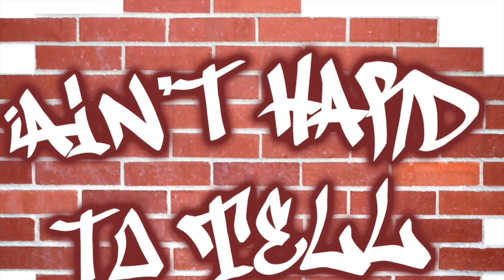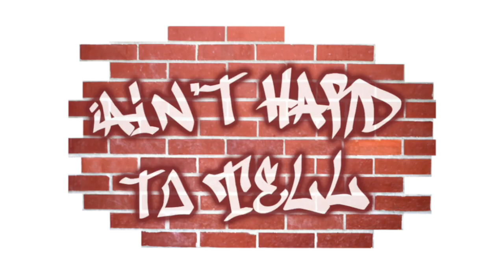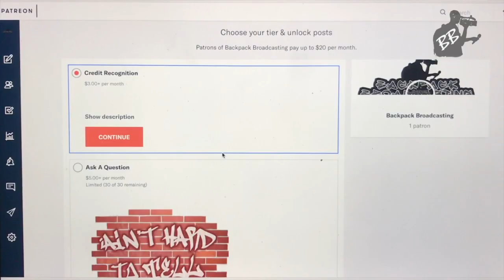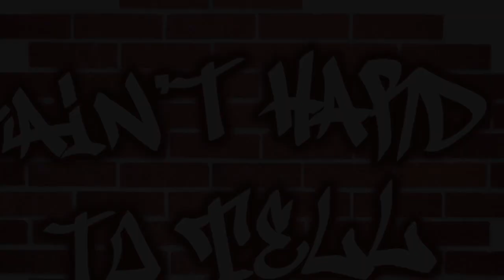Talkin' Tanking | Ain't Hard To Tell Podcast (Ep 59)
Bryan & Dexter return with their first podcast of 2019 and talk about the interesting race for Zion Williamson and R.J. Barrett at the bottom of the National Basketball Association, moves that the Knicks could make, whether or not the Nets should keep D'Angelo Russell and a blockbuster trade they would love to see.

0:00 Intro
0:40 B.S. New Year's Resolutions
3:21 12 grapes and 12 wishes on New Year's
6:30 Why tanking in the NBA is overrated and why the Knicks shouldn't just tank
14:10 Other tanking NBA teams and why the Wizards should trade Bradley Beal
24:57 What are the Orlando Magic doing?
27:15 Should the Nets keep D'Angelo Russell or avoid a possible Andrew Wiggins situation?
41:35 Moves that the Knicks could make before the trade deadline, and in 2019 free agency
56:00 Jimmy Butler's comments, and should Philadelphia trade one of their big three
1:09:20 Whose number is it!?